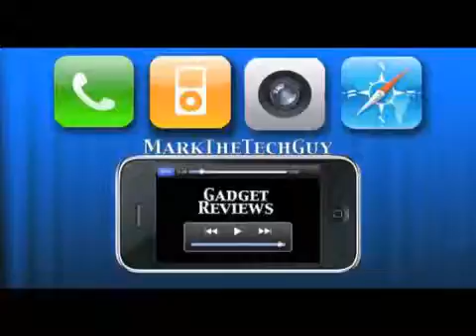Vlogs Weekly #16( How this Channel Got Started )859